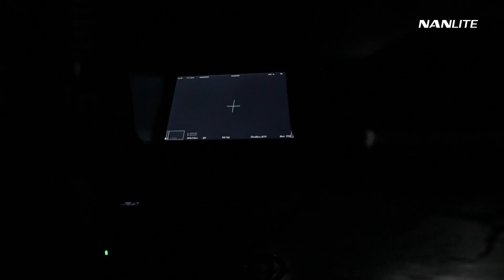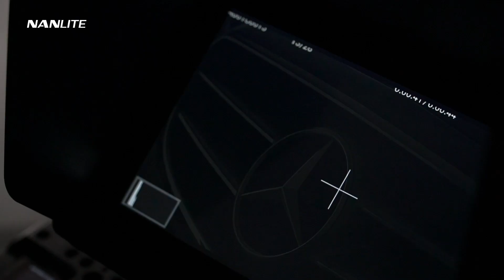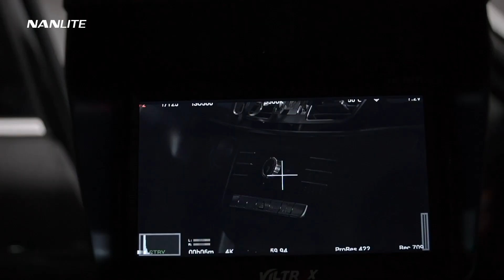Nanlite BTS: Forza 500 Mercedes Benz Commercial by ©Xuyao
Take a behind the scenes look at local Xuyao and their production using the Nanlite Forza 500 in a Mercedes Benz commercial shoot.